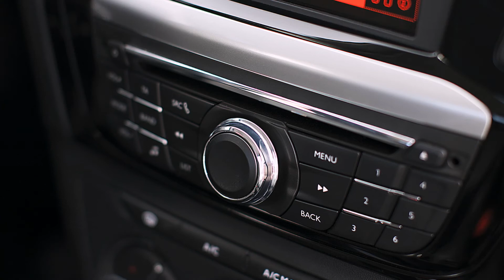Peugeot 301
Описание автомобиля
Как ни странно, но несмотря на то, что Peugeot 301 вышел на российский рынок чуть позже своего брата-близнеца Citroen C-Elysee, внимания к нему приковано едва ли не больше. Понятное дело французы на всех парах мчатся в сегмент бюджетных автомобилей. И простота названия здесь играет большую роль. У Пежо с ним проблем нет, в отличие от Ситроена.

Вообще говорить об отличиях между седанами-близнецами можно только на таком уровне. Главное — отличия во внешнем виде. Если у С-Elysee мордашка от С4, то Пежо 301 повезло больше — по факту аналогов-то и нет! Спереди седан выполнен в новом стиле Peugeot. Сзади ещё более спокоен и сдержан, чем его братец.

Есть отличия и в интерьерах моделей. Пежо 301 придётся по вкусу тем, кому не нравится пластиковая вставка на центральной консоли. Здесь более акцентированный намёк на ориентацию центральной консоли в сторону водителя. Ещё отличаются шкалы приборов — у Пежо они более замысловатые. В остальном всё точно также, как и в Ситроене — фигуристый, удобный руль, отсутствие нормальных ручек дверей почти во всех комплектациях, кроме самых топовых, а также простые крутилки кондиционера от холодильников 80-х годов.

Касательно технических характеристик ситуация аналогична. В основе Peugeot 301 — растянутая платформа хорошо знакомого Citroen C3/Peugeot 206. А потому внутренние размеры приятно удивляют (в этом с парочкой французов посоперничает разве что новый седан Nissan Almera). Места много как спереди, так и сзади. Багажник у Ситроен C-Elysee и вовсе один из самых крупных в классе — 506 литров. Есть и складывание спинки задних сидений.

Под капотом Пежо 301 те же моторы, что и у Ситроена. Слабенький 1,2-лировый трёх-цилиндровый мотор мощностью 72 л.с. для любителей экономить и не спешить. И один из самых лучших предложений — 1,6-литровый атмосферник мощностью 115 л.с., наделяющий машину с механической коробкой передач отличной динамикой!

Цена Peugeot 301 же совсем не радует. Её можно купить меньше чем за полмиллиона рублей, но в базовом исполнении машина пустовата, слаба и сера, словно мышка, особенно на фоне Volkswagen Polo sedan и корейского Hyundai Solaris. Версии с мотором 1,6 л куда интереснее, однако стоимость уже перекрывает многие машины классом выше.